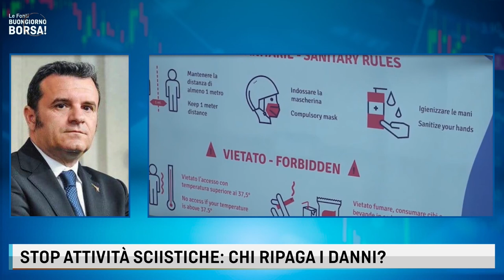CENTINAIO, LEGA: "LA CHIUSURA DEGLI IMPIANTI SCIISTICI E' DA IRRESPONSABILI"